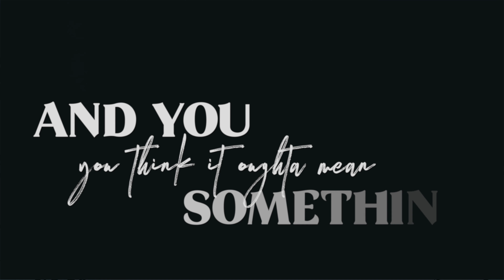JD Eicher - Kid - Official Lyric Video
Track produced by Ryan Humbert and Michael Estok at Court Street Recording
Mixed by Jim Stewart Recording
Mastered by Cauliflower Audio

LYRICS

V1
You’re learning the hard way
Even though you mean well
Doesn’t mean it goes well

You think it ought to mean something
You give and give
It turns into nothing

Pre1
You’re starting now to realize this isn’t what you thought it was
You’re starting now to feel like giving up

CH
Kid, you’re one of the good guys
The last of your own kind
You gotta hold on
Kid, no one’s gonna thank you
No one’s gonna save you
And you aren’t done

V2
They
They take what they want
And if the world came crashing down
They’d come out ahead
And keep on taking

But you
You aren’t like them
The weight of the world would land on your back

Pre2
You’re starting now to feel like not enough

Final CH
Kid, you’re doing the right thing
And nobody’s watching
And no one’ll know
Kid, you’re one of the bright lights
Alone in a dark night